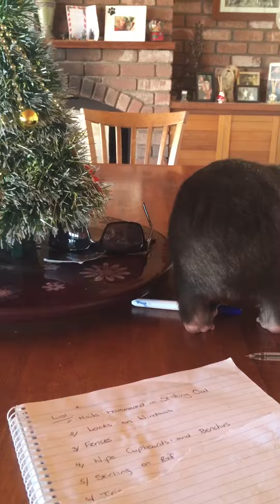Naughty wombat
Willow getting into mischief